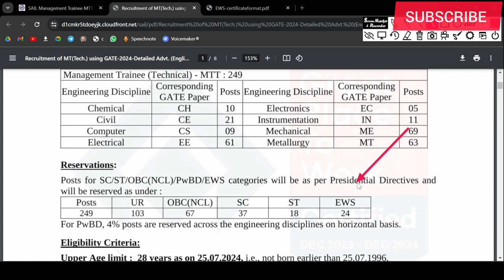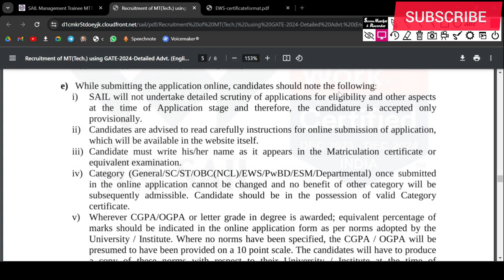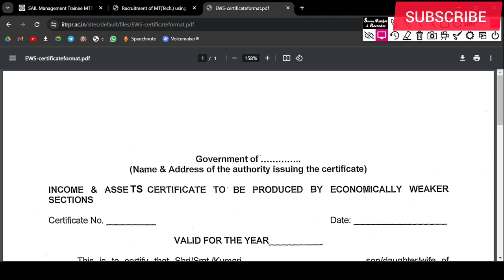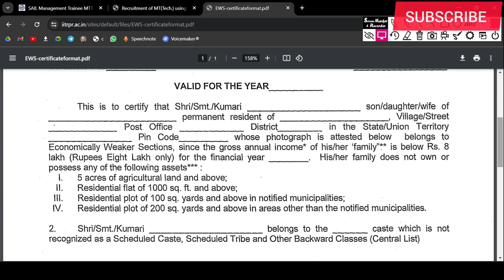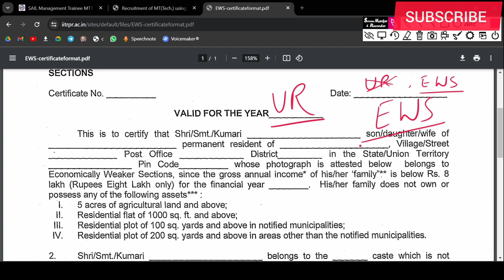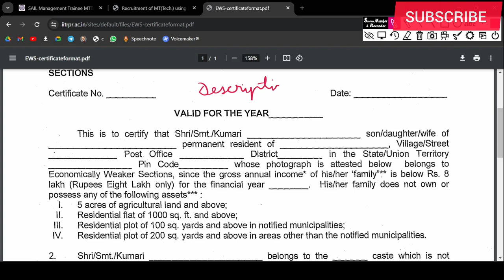EWS Certificate SAIL Management Trainee. Reservation EWS Sail Management Trainee through GATE 2024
Full Details about Steel Authority of India Limited Sail Management Trainee Technicial MTT Recruitment Through GATE 2024. Don't miss important details about EWS Reservation criteria in SAIL Management Trainee 2024.

Acharya Prashant Youtube:  @ShriPrashant

Steel Authority of India Limited Sail Management Trainee Technicial MTT Through GATE Recruitment 2024. Those candidates who are interested in this SAIL MTT Through GATE Recruitment 2024 can apply online from 05 July 2024 to 25 July 2024. Read the notification for Sail Career recruitment eligibility, post information, selection procedure, age limit, pay scale and all other information.